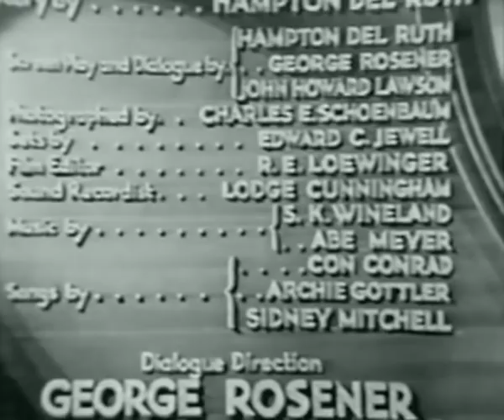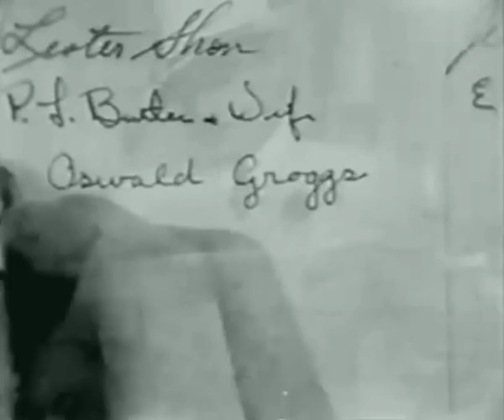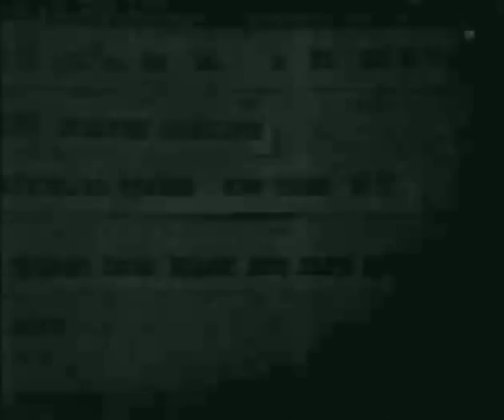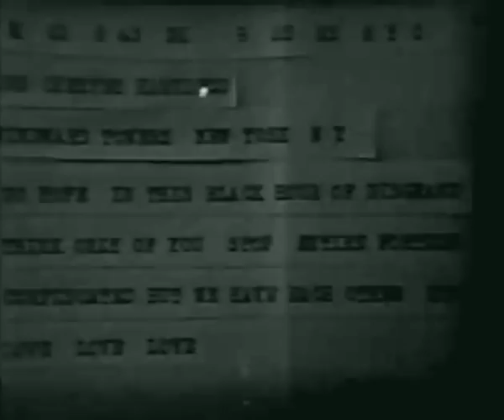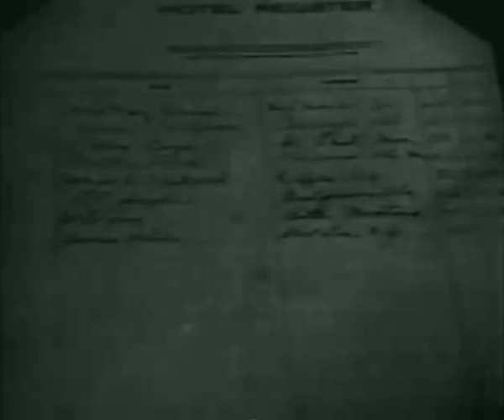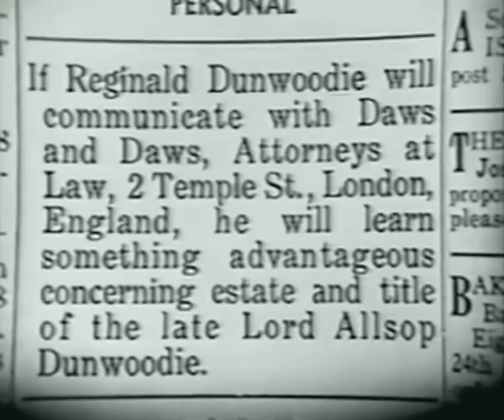1933 COMEDY Great FuN! stars Charlie Ruggles, Veeree Teasdale ... Classic Black White Movie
Hello!  Ok, I LOVE this Comedy! It's a movie that I know you'll enjoy watching.  With a talented cast (more info below) you'll find this Classic Movie light-hearted, snappy, funny and well-written. It's called "Goodbye Love".  It's a nice escape from the day's cares :)

Charlie Ruggles and Verree Teasdale are so funny--an enjoyable comedy team ;D

So sit back, relax, and let your cares melt away for a while ...

new Classic is uploaded or added for you to watch :)

Cast.
Charles Ruggles as Oswald Groggs
Verree Teasdale as Phyllis Van Kamp aka Fanny Malone
Sidney Blackmer as Chester Hamilton
Phyllis Barry as Dorothy Blaine
Ray Walker as Brooks
Mayo Methot as Sandra Hamilton
John Kelly as Sergeant Dugan the Jailer
Grace Hayle as Lura "Ducky" Groggs
Luis Alberni as Tony
Richard Tucker as Eddie the Lawyer
Edward Van Sloan as Judge
Gerald Fielding as Dunwoodie - Sandra's Beau
Drew Demorest as Desk Clerk
Director: H. Bruce Humberstone
Producer: Joseph I. Schnitzer, Samuel Zierler
Production Company: Jefferson Pictures Corporation
(Thank you, Wikipedia and kind, internet up-loader!)